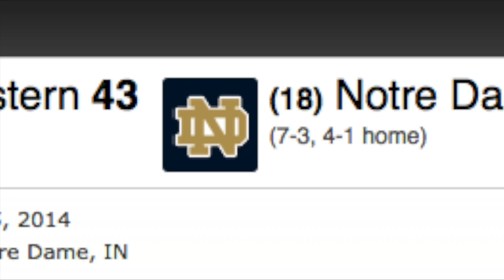Behold his mighty hand!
Charlton Heston parts the Domer Sea. Northwestern defeats Notre Dame, extending its South Bend winning streak to 19 years.